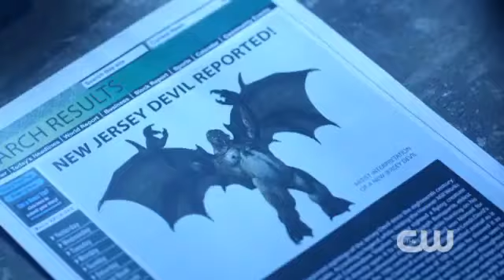Supernatural How To Win Friends and Influence Monsters Episode Preview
Check out your favorite shows on The CW.